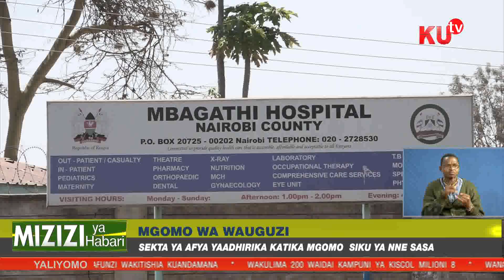Sekta Ya Afya Yaadhirika Katika Mgomo Siku Ya Nne Sasa